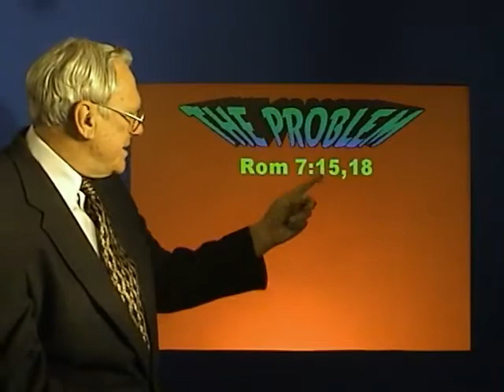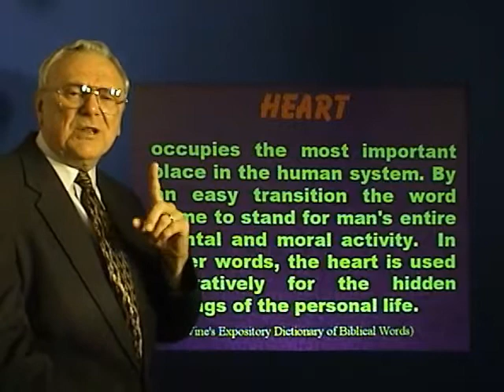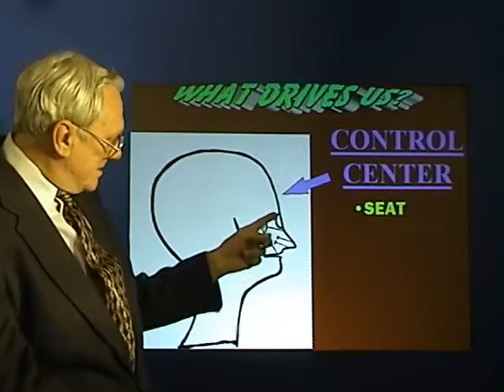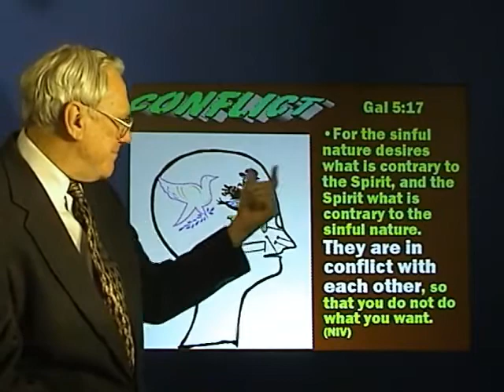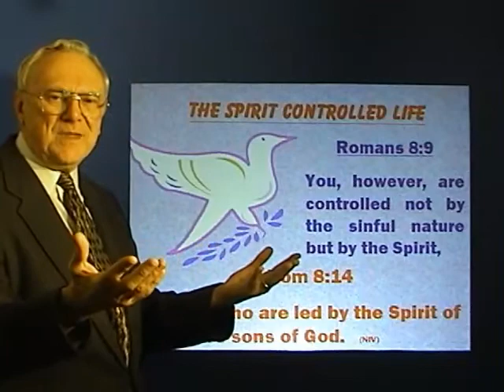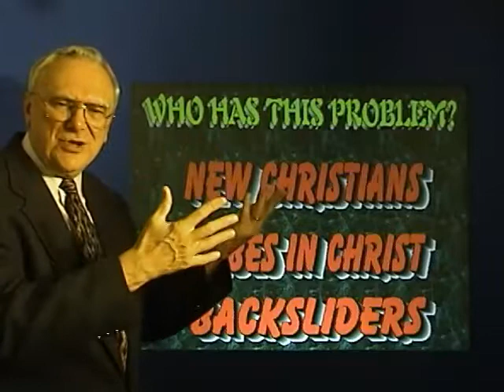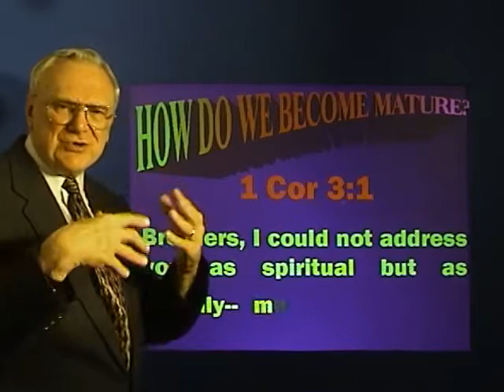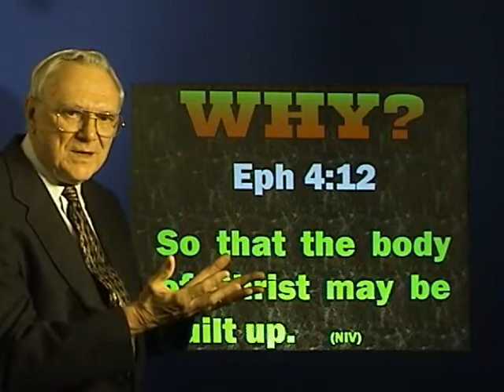Paul Our Apostle - Lesson 4 - The Dilemma of the New Christian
Many new Christians believe that when the accept Christ all their problems go away. Paul as a new Christian went through this in Romans 7 and gives us the solution in Romans 8. This lesson will show you what it will take to overcome the old nature, become mature in Christ and become a usable tool of the Holy Spirit.

You can order the set of DVDs "Paul-Our Apostle" for group viewing